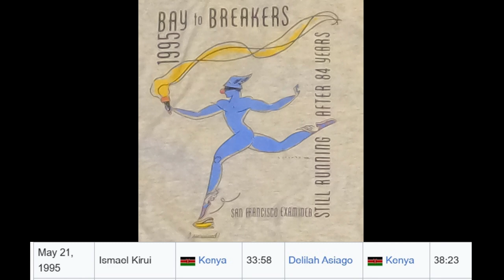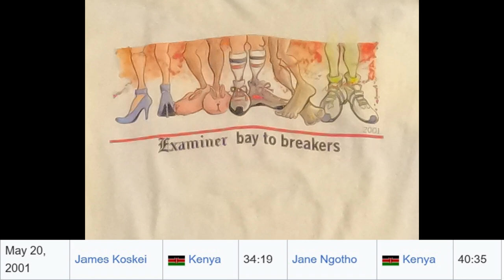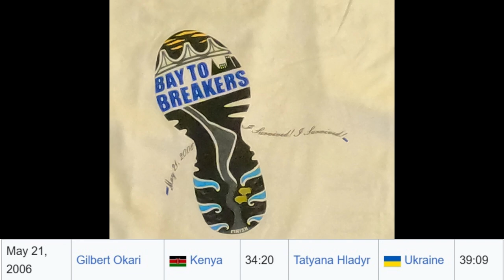Bay to Breakers "I Survived!" Shirts and Winners 1987 2017, 2024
My collection of San Francisco Bay to Breakers "I survived" running shirts from my consecutive runs from 1987 to 2017.  I walked the 2024 race to get a different perspective of this iconic SF event.  The first race was held on January 1, 1912, and the winner Bobby Vlught ran it in 44:10.  This was the 111 running of the race since the event was cancelled in 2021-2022 due to COVID.

Records:
Fastest Male; 33:31 on May 17, 2009, by Sammy Kiwara - Kenya
Born 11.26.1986 is a Kenyan long-distance runner who is coached by Moses Kiptanui. As of November 2023, he is the 33rd fastest half marathon runner in history, having run 58.48 in 2011, which was the 4th fastest ever at the time.

Fastest Female: 38:07 on May 16, 2010, by Lineth Chepkurui
Born 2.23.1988 is a Kenyan long-distance runner. Chepkurui is a two-time champion of the Bay to Breakers. In 2010, her time of 38:07 was a women's course record.] She also set a course record at the Beach to Beacon 10K (Cape Elizabeth, Maine), knocking 26 seconds off the former record to win with a time of 31:00 minutes.